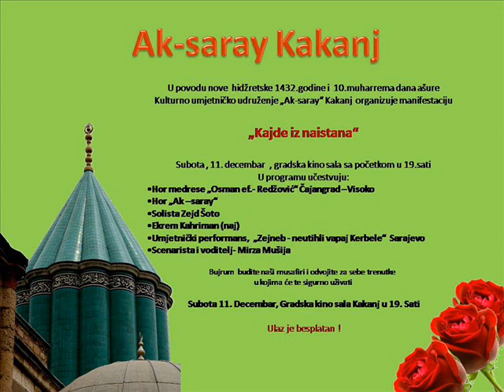KAJDE.wmv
KAJDE IZ NAISTANA OBAVIJEST 2010